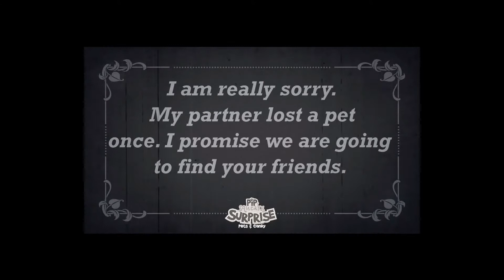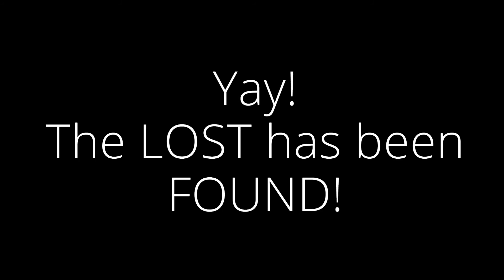PIP squeaks SURPRISE Mystery Episode 4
In this final episode, will our detectives find the missing PIP squeaks?